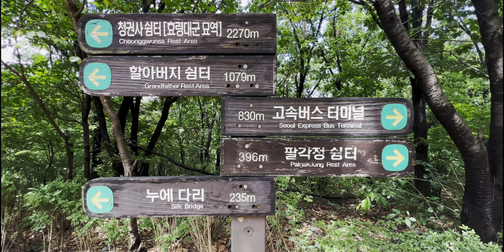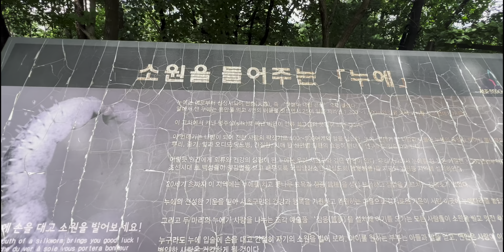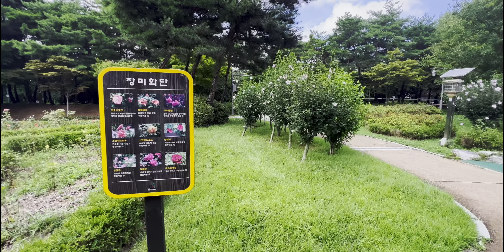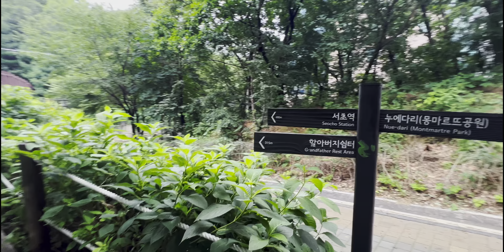[4K HDR] 서래공원, 서리골공원에서 몽마르뜨공원까지 걷기 🚶🏻‍♂️ Walking Tour | 산책사진가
[4K HDR] 서리풀공원에서 몽마르뜨공원까지 걷기 🚶🏻‍♂️ Walking Tour